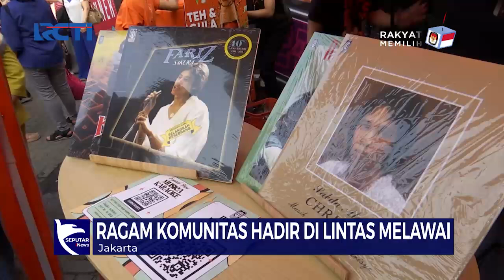Intip Keseruan Festival Lintas Melawai, Ajang Nostalgia Retro Era 80-an - SIP 01/08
Saksikan info berita terkini di:
Seputar iNews Pagi: Setiap Hari Pukul 04.30 WIB
Seputar iNews Siang: Setiap Hari Pukul 11.30 WIB
Seputar iNews Malam: Senin – Jumat 01.00 WIB
Seputar iNews: Senin – Jumat 09.00 | 11.00 | 13.00 | 14.00 | 18.00 | 23.00